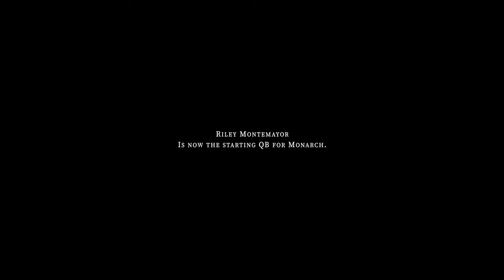The Road to...Standley Lake (Monarch Football 2023)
"The Road to" follows many athletic teams unveiling the behind the scenes activities of teams, athletes and coaches. "The Road to..." is a blend of documentary and hype video with a cinematic approach. This game was played on August 25, 2023 between Monarch High School and Standley Lake. Monarch prevailed 28-12. Interviews conducted with Aaron Paddock (Monarch Head Coach), Clay White (Monarch Assistant Coach), Asher Ewing (Monarch Senior), Owen Mellish (Monarch Senior) and Riley Hall (Monarch Senior).

Technical Information -

Cameras: Red Komodo(4K 17:9 - 24FPS) Initial Interview - Red Komodo (4K 17:9 - 48/60FPS) ZCAM E2S6 (4K UHD -60/72FPS) B-roll, Sony FX6 (4K UHD - 120 FPS) Mavic 3 (4K - 120FPS)
Lenses Used: Sigma Art f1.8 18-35mm (Interview) - LAOWA Nanomorph 35mm -  DZO Pictor Zoom 50-125
B-roll, Rokinon 35mm Cine DS, Sony 24-105 G OSS
Edited on Final Cut Pro in 4K at 24FPS.

Additional cinematography by Greg Eakins of Running Riot Pictures. (Runningriotpictures.com)